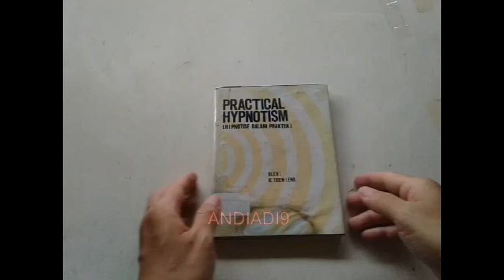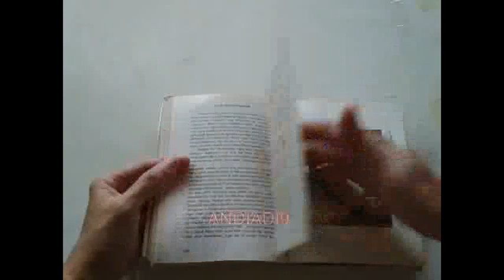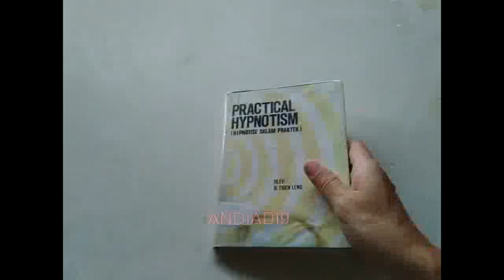PRACTICAL HYPNOTISM IE TJOEN LENG 1977 HARDCOVER COVER BERLUBANG 5JULI2023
PRACTICAL HYPNOTISM IE TJOEN LENG 1977 HARDCOVER COVER BERLUBANG
HIPNOTISE DALAM PRAKTEK
MINERVA JAYA 1977
106 HLMN UKURAN SAKU

“ADA EMPAT MUSTIKA, BILA ORANG SENANTIASA MENJAGA BAIK, BILA MAU SELF CONTROL, HINGGA DIRINYA MENJADI MAJU IALAH :
JANGAN MELIHAT HAL YANG TIDAK BAIK
JANGAN MENDENGAR SEGALA HAL YANG KOTOR
JANGAN BICARA OMONGAN MESUM
JANGAN BERBUAT HAL YANG TIDAK ILOK ( BAIK )
PERATURAN TERSEBUT SANGAT PENTING DAN HARUS DIPEGANG TEGUH OLEH SESEORANG YANG INGIN MEYAKINI HYPNOTISME, KARENA ITU ADA PERATURAN YANG HARUS DILAKUKAN OLEH SESEORANG UNTUK MEYAKINI DAN MENDAPATKAN JALAN YANG BENAR, JIKA TIDAK HASIL YANG BAIK AKAN SULIT DIPEROLEH.”

BUKU UKURAN KECIL
ADA BERCAK
COVER BELAKANG BERLUBANG
BEBERAPA HLMN ADA CORETAN
MINAT?